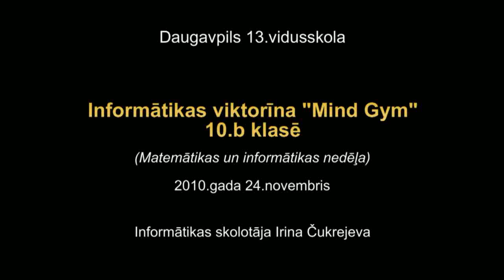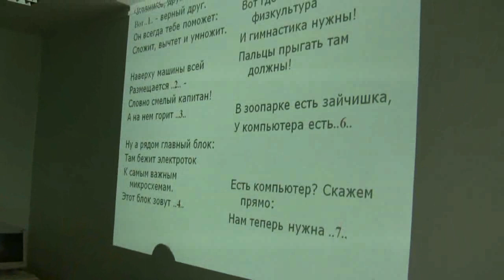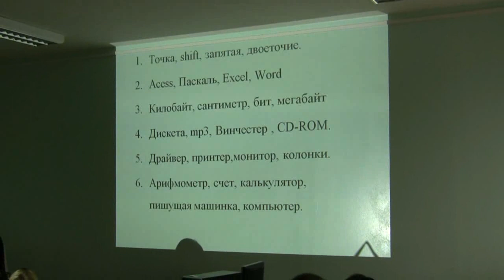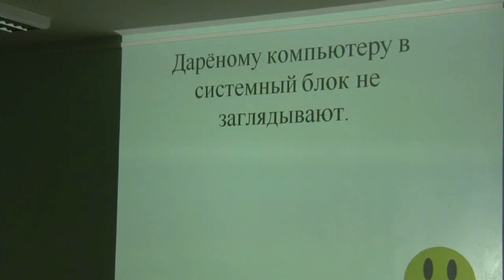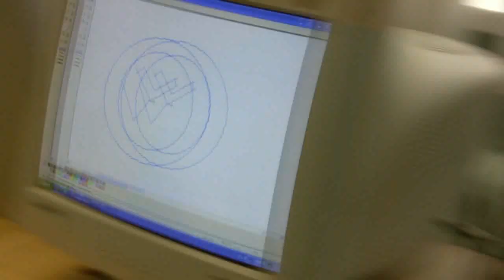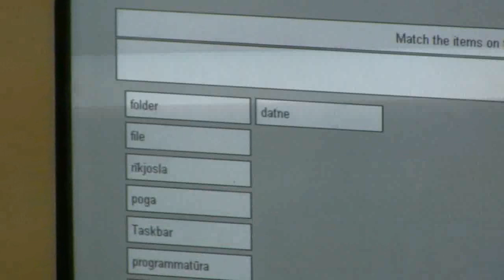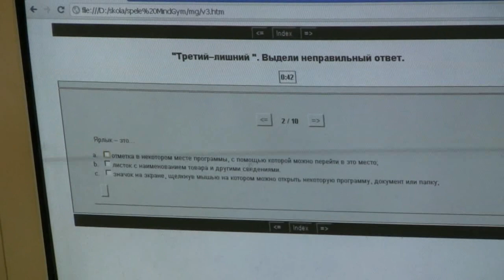Informātikas viktorīna "Mind Gym"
10.b klase. Matemātikas un informātikas nedēļās ietvaros.